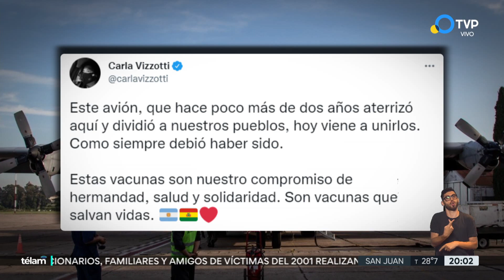Argentina donó 1 millón de vacunas a Bolivia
Una comitiva oficial encabezada por la ministra de Salud, Carla Vizzotti, llegó en la tarde del lunes a Bolivia con un millón de vacunas contra la Covid-19 para ser donadas al Estado plurinacional de Bolivia en el marco de las políticas de integración regional que promueve el Gobierno y como parte de la solidaridad entre ambos países.